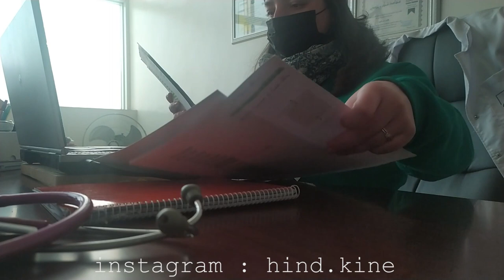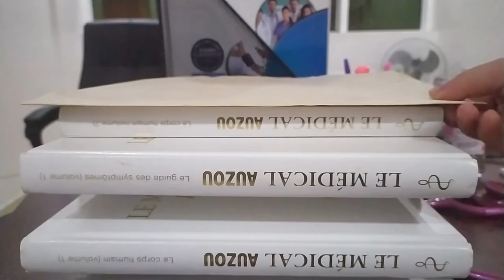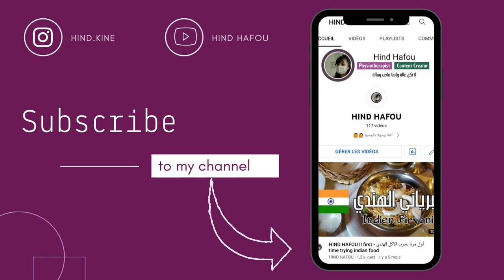يوم في حياتي : عمل - تسوق- مفاجأة بسيطة لأمي بمناسبة عيد ميلادها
أهلا وسهلا
كيف نتوما مزيانين؟
أموركم هانية كلشي بخير

فهاد الفيديو غادي نشارك معكم يوم في حياتي ، شنو تقديت للدار،شهيوات لي وجدت بالنسبة للغذاء والعشاء والهدية البسيطة لي شريت للأم ديالي بمناسبة عيد ميلادها .

🔵 وجبة الغداء : الكفتة بالبطاطس
مقادير : كفتة - بطاطس - نصف بصلة 4 فصوص ثوم - قسبور - 2 كنور بقر - بهارات الشاورما.

🔵 وجبة العشاء : سندويش ستيك اللحم بالجبن
مقادير : ستيك لحم - بهارات الشاورما -ملح - قسبور - صوص الجيريان - جبن محكوك .

فلوقات أخرى :

▪️الحلقة 3 : يوم كامل في مدينة إفران I أول مرة نشوف الثلج I جولة بالخيل قلبي كان غادي يوقف

▪️أول تبحيرة ليا فصيف 2021 المشهد لي شفت حرقني بزاف في قلبي حيت جاتني الغيرة على المدينة ديالي

▪️عراضة دايزها الكلام II كليت السفة المدفونة بالسمك لأول مرة II حصلت واااااااحد الحصلة في الكوزينة

كاميرا التصوير : Xiaomi Redmi Note 7
برنامج المونتاج :  Adobe Premiere Pro CS6